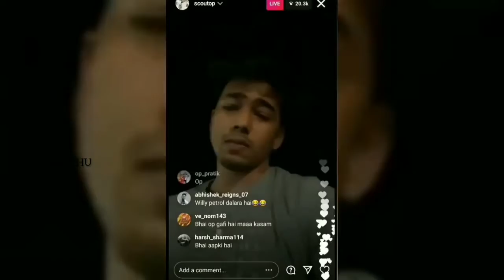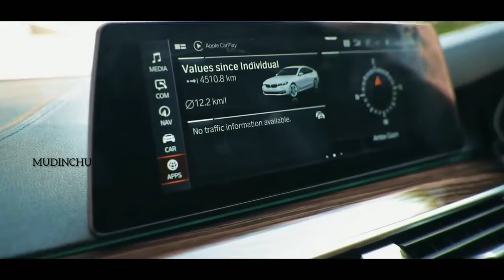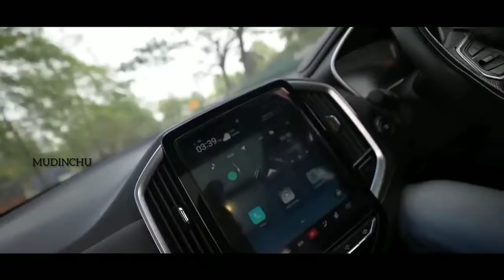Indian STREAMERS EXPENSIVE CARS Compilation🔥🔥 | Most Expensive YouTuber Cars ft. Dynamo